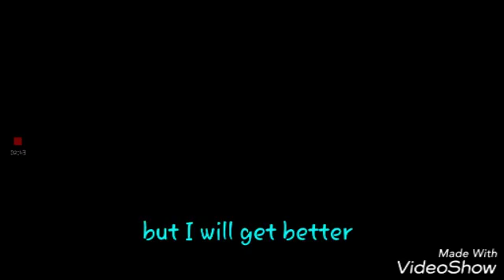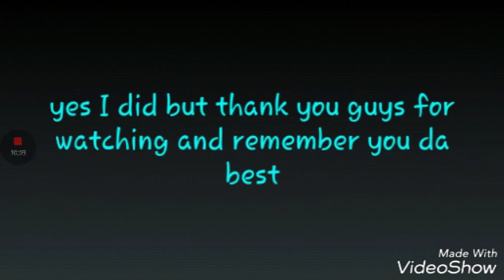Little buddy's badland#1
Created by VideoShow badlands a game about birds living in a bad land and what game do you want me too play that's free on the app store